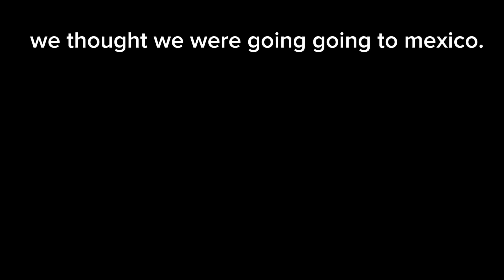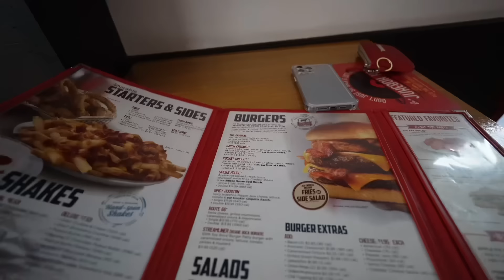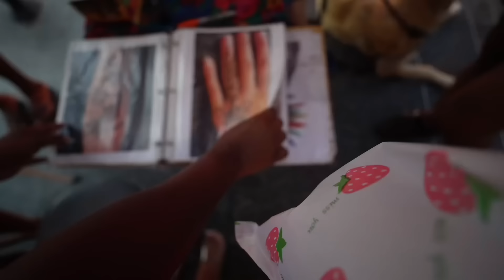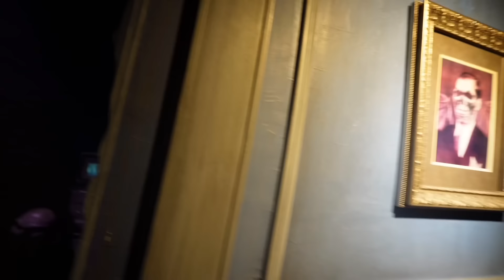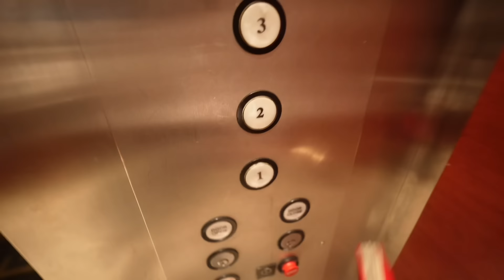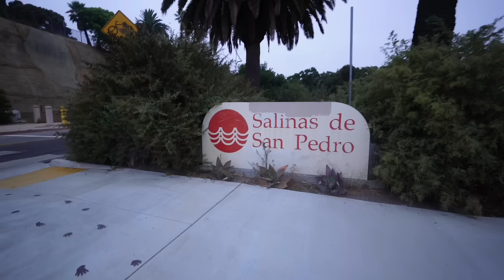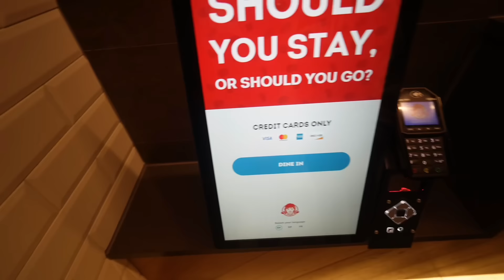CALIFORNIA | Prep, Henna, Hollywood, Wax Museum *we missed our cruise to mexico* Ft. Aligrace Hair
➤➤➤Hair Info: Aligrace Wear And Go 6x5 Pre Cut & Pre Bleached Lace Quick & Easy Install Straight Wig 24 inches 180%

FAQ:
-18 years

make sure to watch all my videos in the highest quality  ❤️